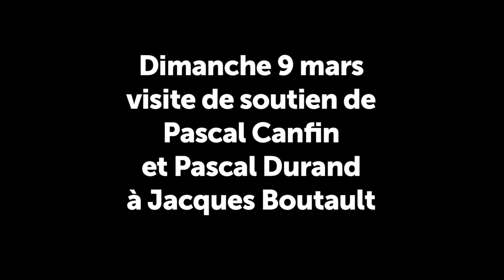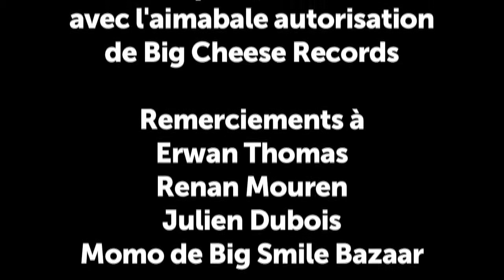Pascal Canfin soutient Jacques Boutault : jour de campagne au coeur de Paris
Vivre le 2e : un arondissement qui respire, qui rassemble, qui innove.
Visite de soutien pour les municipales de Pascal Canfin (ministre délégué au Développement) et Pascal Durand (tête de liste EELV pour les européennes en Ile de France) à Jacques Boutault, maire du 2ème arrondissement de Paris.
Ballade de campagne électorale à travers le Sentier et le marché Montorgueil jusqu'à la rue Etienne Marcel puis au marché rue Montmartre devant l'église Saint-Eustache.